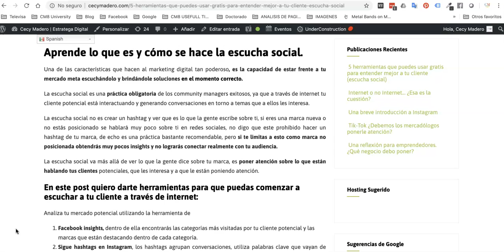Escucha Social parte 1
Una breve explicación sobre lo que es la escucha social e introducción a las herramientas que veremos en los siguientes videos.